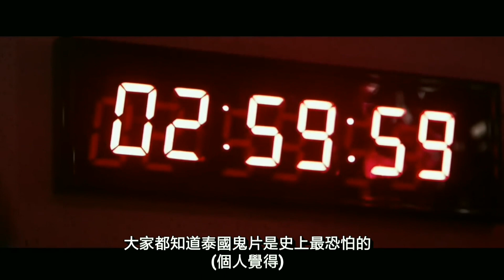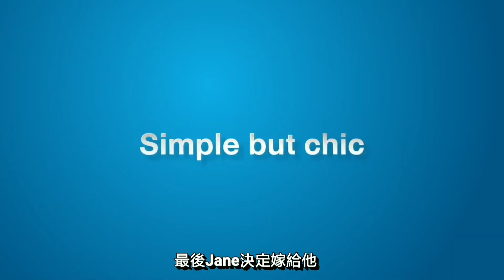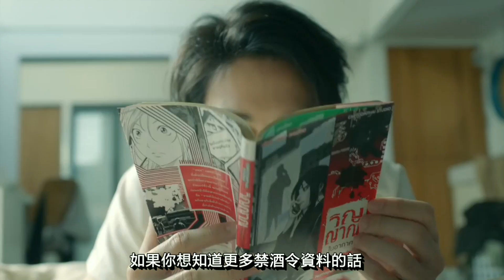【劇情】把哥哥退貨可以嗎｜Brother of the Year【中文字幕】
1至10粒星⭐⭐⭐⭐⭐⭐⭐⭐⭐
你會給這部電影多少粒星呢？